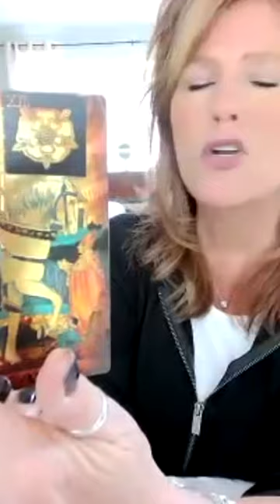February Karmic Mission for North Node in CANCER North Node